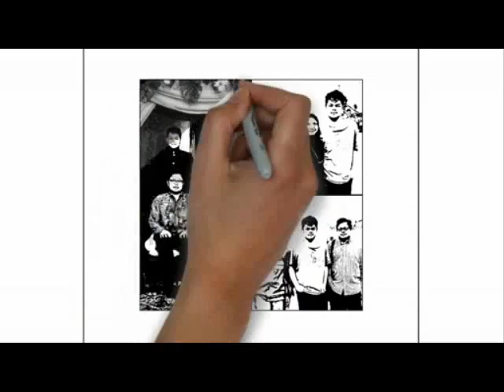From our family to all of you with the humble hearts